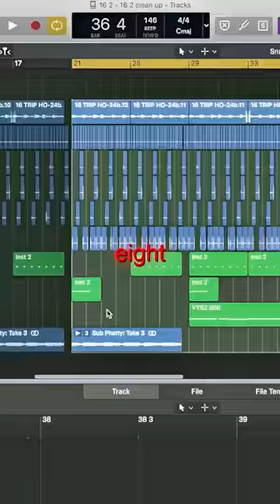How an ACCIDENT made Mo Bamba go VIRAL 🤯🔥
the first take he did is the actual complete song, i didn’t know he was gonna do that, so i only had these like eight bars at first, as he kept going, i was like oh this has to be longer, so i started doing this, repeating the sections and then as i'm looping it, everything just freezes, the song is still playing in the headphones, but i can’t move the mouse, and I’m just like damn, like this is gonna kill it, he is already pretty much all the way through this entire song and i know if it cuts out we’ll probably just end up going home right now, how a control- oh, f**k, s**t, b**ch! huh so we were all just like oh, then everything just came right back, it unfroze and then like 8 bars after that had just magically appeared, young Sheck Wes and i'm getting really rich, ching-ching see how i caught it 'cause i'm really with the s**ts, see me in the streets and i be really with a clinger

How Mo Bamba was made Sheck Wes How Sheck Wes made Mo Bamba How Mo Bamba was produced Mo Bamba accident